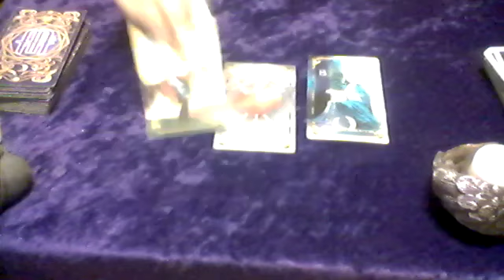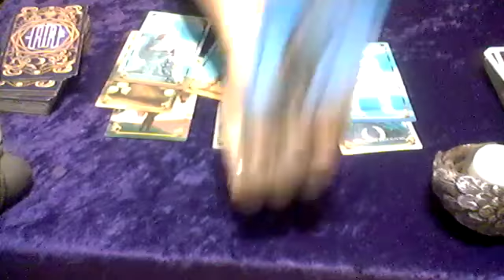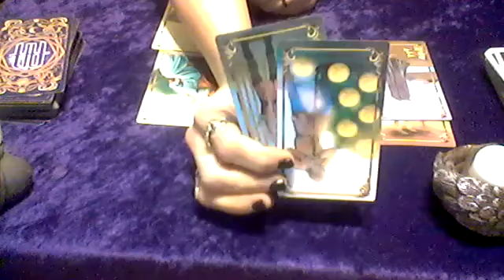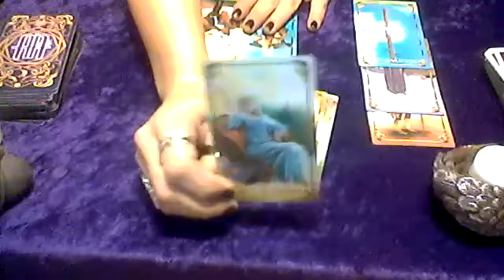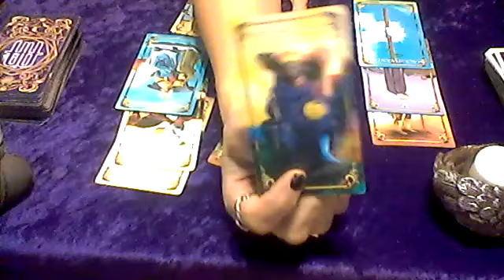AIR SIGNS *DAILY INSIGHT* DEC.1, 2017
ONE HOUR
*RECORDED AND SENT TO YOUR EMAIL .$100.00
*LIVE VIA TELEPHONE OR SKYPE .$125.00

*SKYPE OR TELEPHONE. $175.00

HALF HOUR
*RECORDED AND SENT TO EMAIL. $60.00
*SKYPE OR TELEPHONE. $85.00

*SKYPE OR TELEPHONE. $135.00